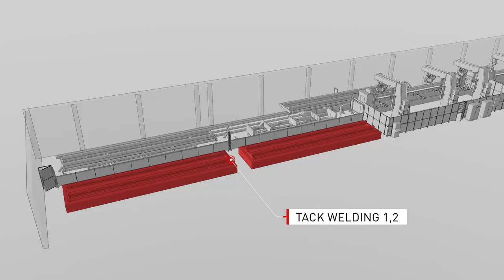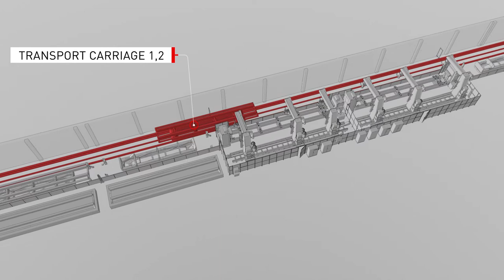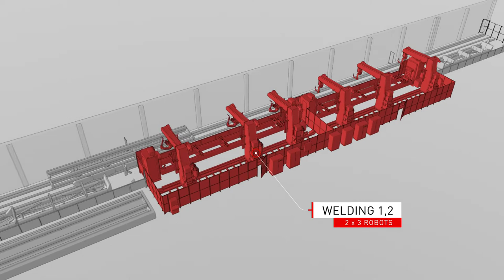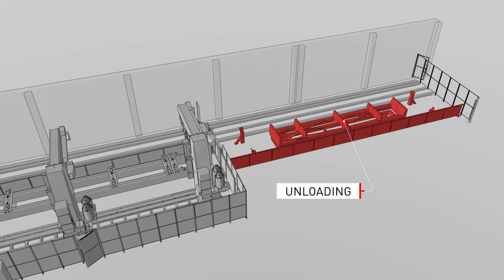Valk Welding - Chocen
This movie provides a quick introduction to the complete robotic equipment developed by Valk Welding and its partners for Kögel Choceň. The machine is intended for complete welding of semi-trailer frames, including related logistics.